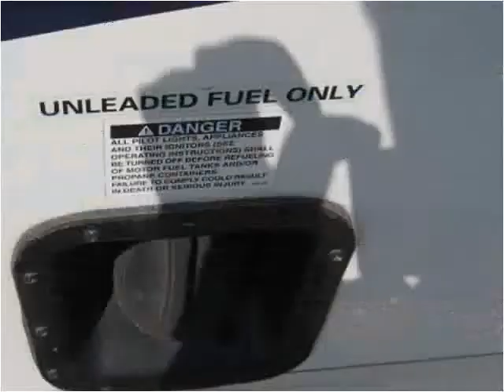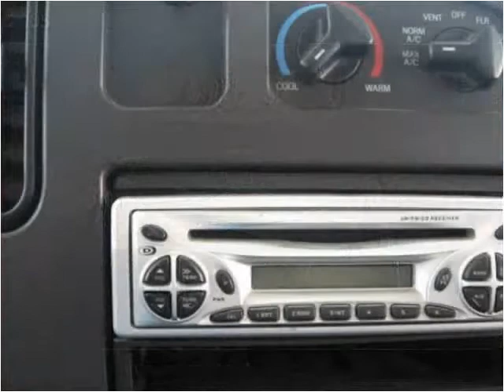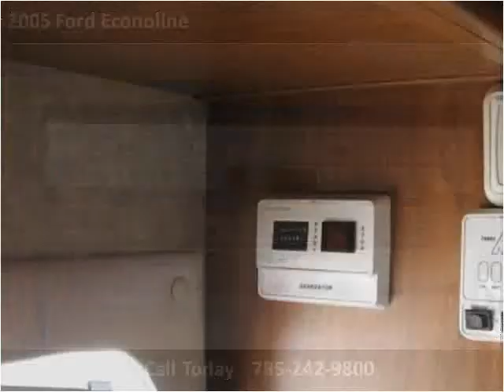2005 Ford Econoline Used Cars Ottawa KS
This 2005 Ford Econoline is available from Crist Auto Sales.